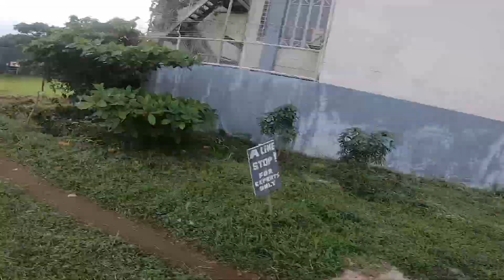Improved old step down aka Heart Gap Jump @Bituka Trails! and Jump Sess! w/ Bituka Trail Builders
Improved old step down aka Heart Gap Jump @Bituka Trails!
and Jump Session !
using my mullet KHS XC204 Full Sus XC/trail bike

shout out muli sa tumulong mag-dig !
at salamat muli sa pagpapahiram ng camera master!
at sa isang shot ni @sergharz sergharz panalo!

Ride hard sa lahat and keep shredding mga ka-Cycle /ka-Bituka!